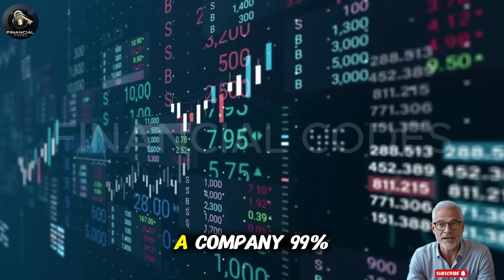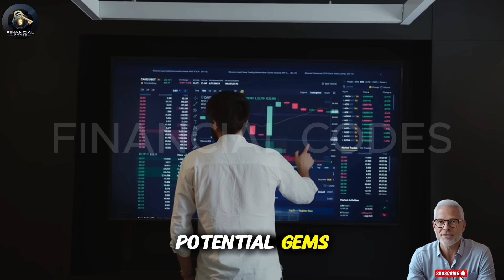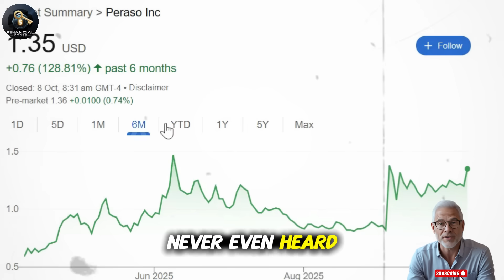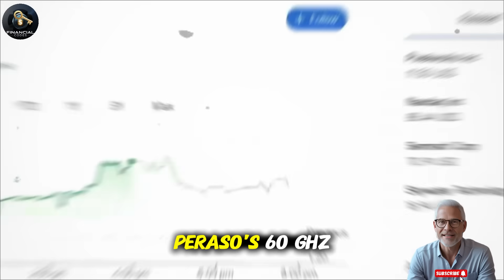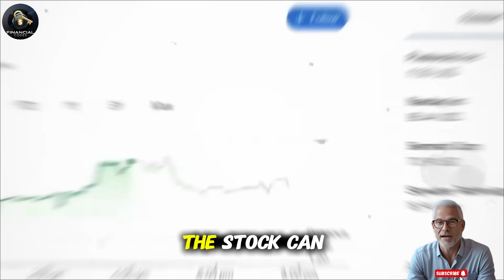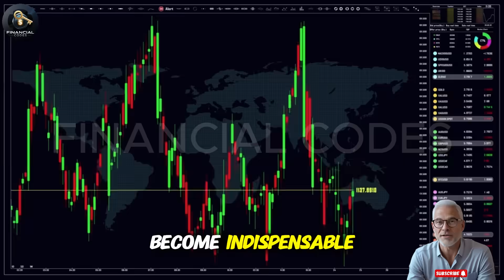🔥 $1.30 AI Penny Stock Building the Future of Chips (Huge Potential!)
In today’s video, we’re diving deep into a hidden AI penny stock that’s currently trading under $1.30 — yet could be sitting on the edge of a massive semiconductor breakthrough. While most investors are chasing the big AI names like Nvidia and AMD, a small, overlooked company is quietly developing technology that could power the next generation of edge-AI devices, autonomous systems, and wireless connectivity.

We’ll explore how this company’s patented semiconductor designs and AI integration strategy are positioning it for serious growth as the demand for faster, smaller, and more energy-efficient chips explodes worldwide. From its partnerships and real-world applications to its market cap, growth potential, and the risks you should know — this video breaks down everything you need to understand before the market catches on.

If you’ve been looking for the next AI opportunity under $2, this might be the most important video you’ll watch today.

👍 Hit like if you appreciate real, research-based AI stock analysis — let’s reach 500 likes so I know to cover more under-the-radar tech gems.